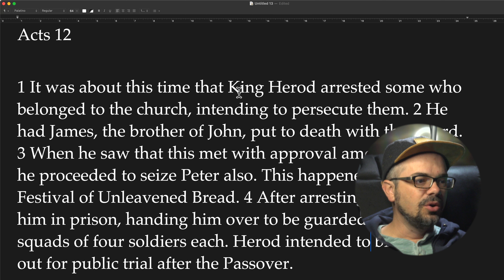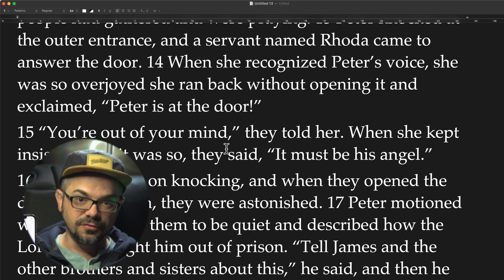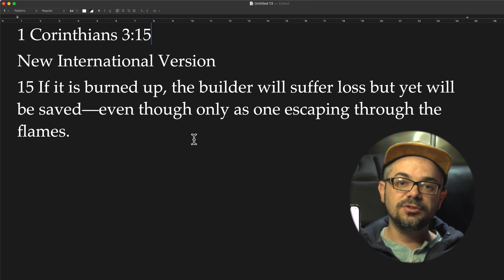Using Ai In Your Bible Study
In this video, we show you how to use ChatGPT for Bible study in a simple and effective way. You'll learn how to use AI to get historical background on Bible passages and how to ask ChatGPT for theological insights from different viewpoints, making your study more comprehensive. Plus, discover how to get ChatGPT to summarize what various experts think about specific Bible verses. This video is great for anyone who wants to use the latest technology to enhance their understanding of the Bible, whether you're new to Bible study or have been doing it for years.